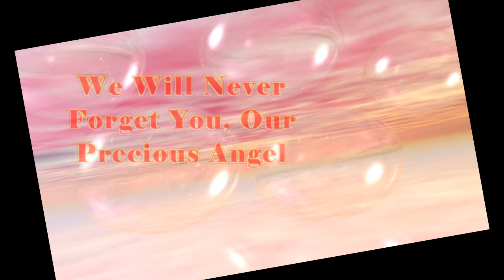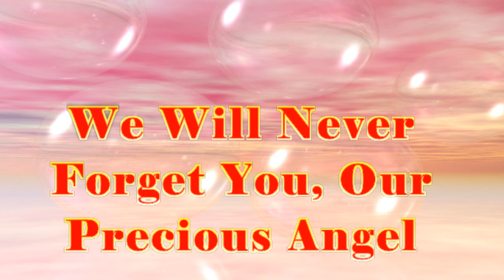For Amelia Faith Crosier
My daughter, Amelia Faith Crosier, was born May 2nd, 2013 with hypoplastic left heart syndrome. She fought a hard battle until she couldn't fight anymore and passed away on May 23rd, 2013. In my deepest sorrow, I have turned to God for comfort and strength, but I still ask the question "Why?". It is only through my faith, the love of my wife and step-daughters, the support of my family and friends and HOPE that I have been able to keep going, one foot in front of the other. I heard this song, by Steven Curtis Chapman, several years ago and liked it, but it became more of a theme song after my beautiful baby girl died. I hope you enjoy this tribute, from a hurting father to his little girl.